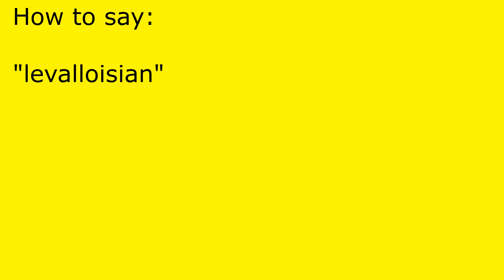How to pronounce levalloisian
levalloisian pronunciation.